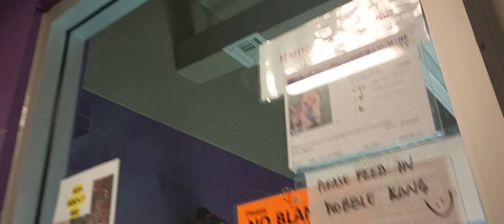Seven 1y Pet Id 933282 kennel big room 3 HSSAZ shelter later, on doggie walk, he jumped in my car162